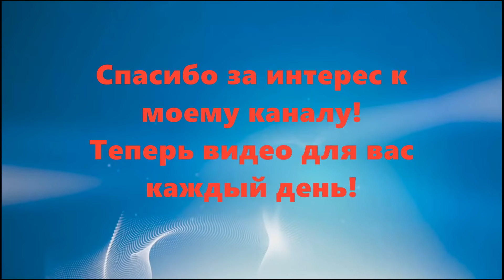Солнечный ожог. Первая помощь при солнечных ожогах- часть 2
Полезные советы что делать при солнечных ожогах, и расскажу о домашних авторских  рецептах на основе народных средств,  для устранения последствий солнечных ожогов на теле, лице и коже ног и рук. Если сгорел на солнце и получил солнечный ожог, не терпи. Полезные советы для здоровья, если вы получили солнечный ожог, то посмотрите несколько моих обучающих сюжетов про методы по устранению ожогов от солнца.
Вторая часть  серии.
Рецепт для вашего здоровья и долголетия  от  @Ed_Black